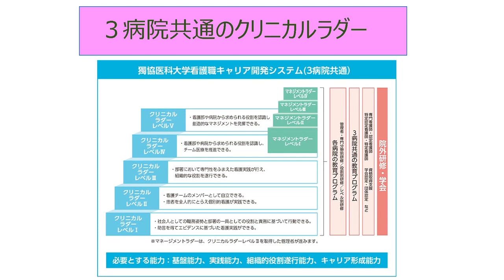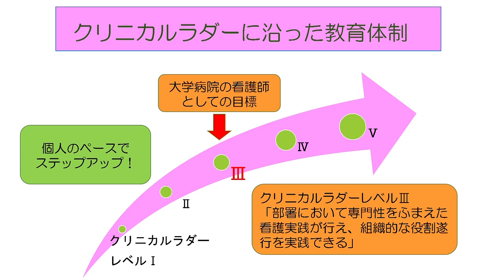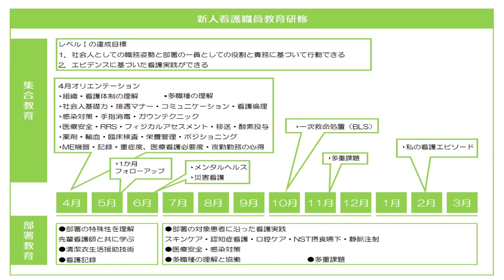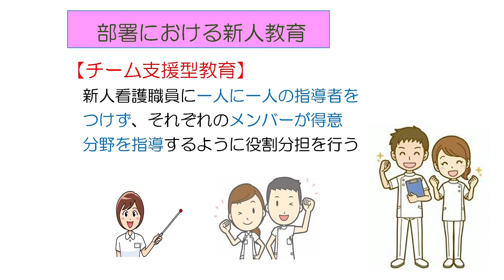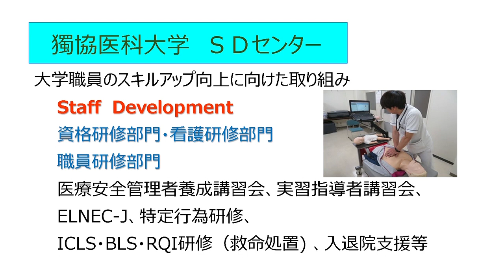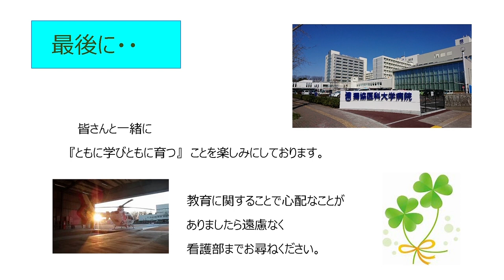看護部ラダー、役割研修計画